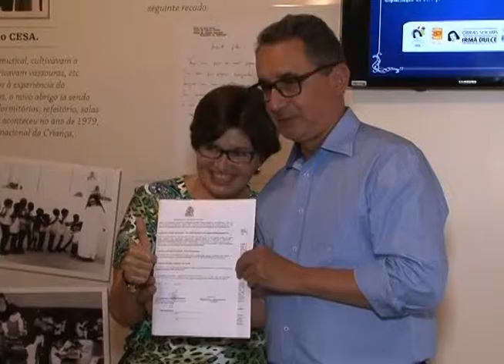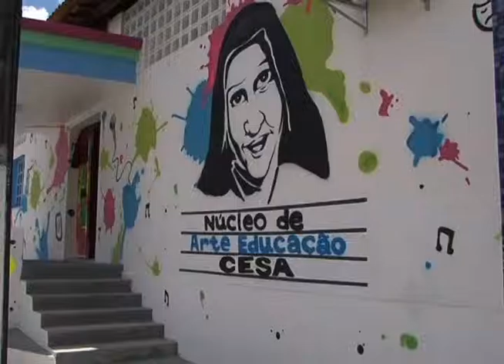Governo do Estado firma novo convênio com Obras Sociais Irmã Dulce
Mais de 500 crianças e adolescentes serão beneficiados por um convênio assinado entre as Obras Sociais Irmãs Dulce (Osid) e a Secretaria da Justiça, Direitos Humanos e Desenvolvimento Social (SJDHDS). A parceria garante para a instituição filantrópica R$ 800 mil para a implantação e o funcionamento, por 12 meses, de um serviço de convivência e fortalecimento de vínculos entre crianças e adolescentes em situação de vulnerabilidade e suas famílias. A solenidade de assinatura foi realizada no núcleo educacional das Osid, em Simões Filho, nesta quinta-feira (17).